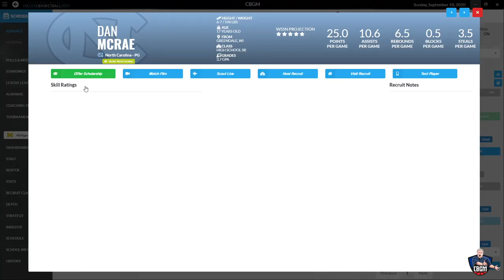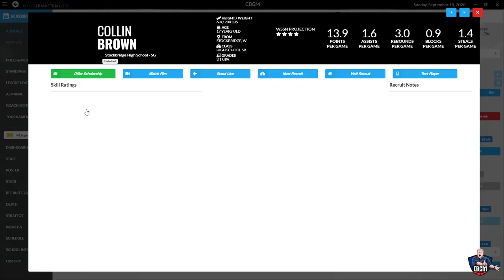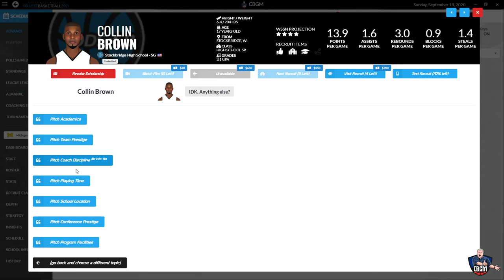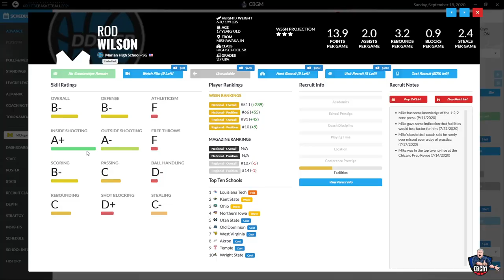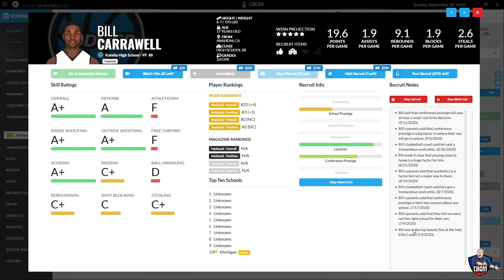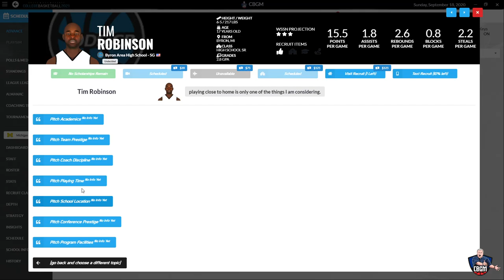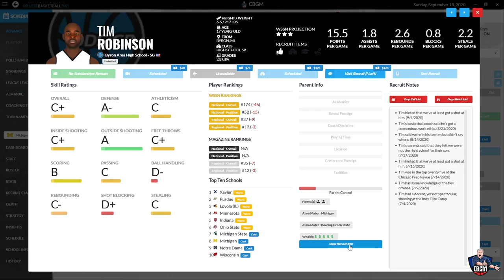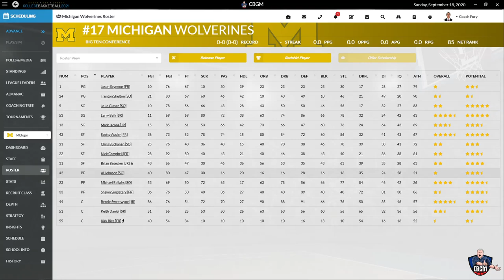CBGM: Michigan Wolverines Lets Play Episode 5